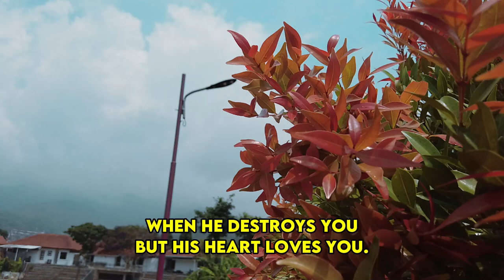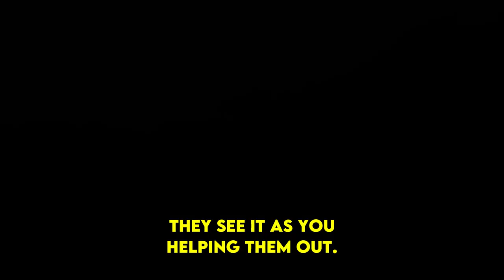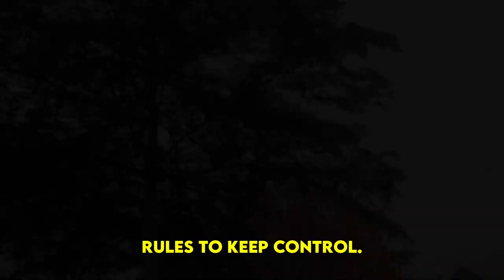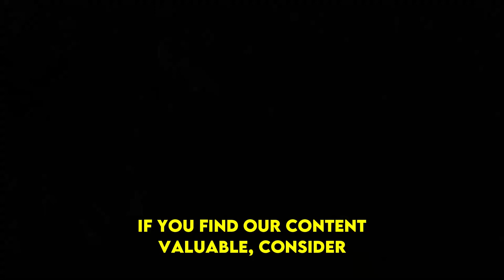This Is The Painful Regret That A Narcissist Gets, When He Destroys You But His Heart Loves You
This Is The Painful Regret That A Narcissist Gets, When He Destroys You But His Heart Loves You | NPD | Narcissism | Behind The Science